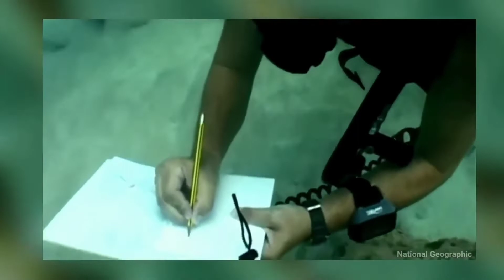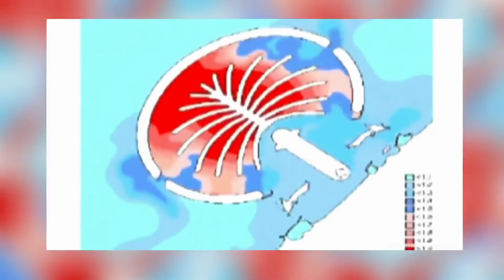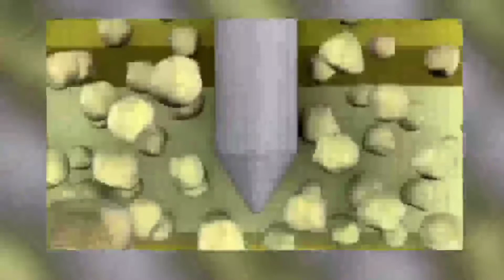How Engineers Made The Massive Plam Jumeriah Island In Dubai Sea -part 2